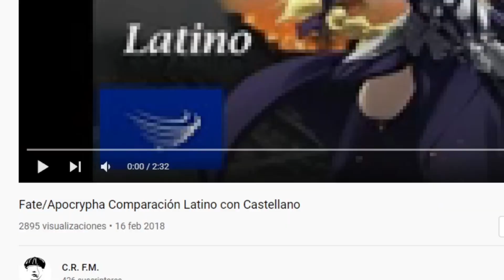¿DOBLAJE LATINO O CASTELLANO EN FATE APOCRYPHA? 🤔